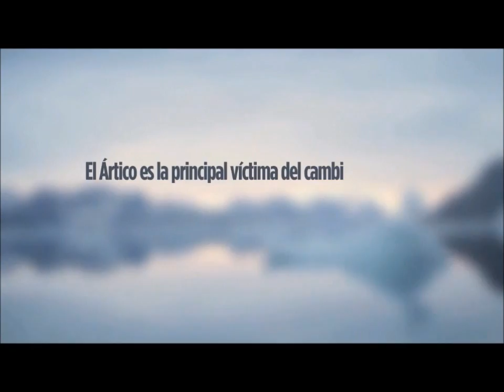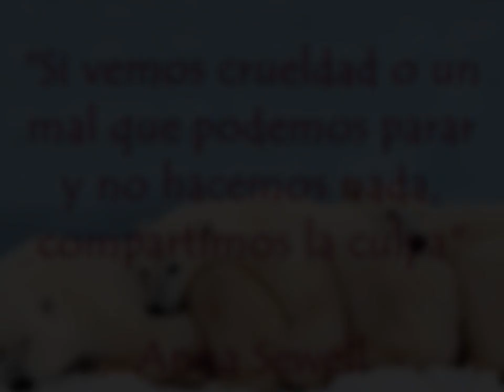OSOS POLARES (ANIMALES EN PELIGRO DE EXTINCIÓN) este vídeo fue realizado con fines educativos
este vídeo muestra la situación de los osos gracias a diversos factores como consecuencia su posible extinción
NOTA ESTE VÍDEO FUE HECHO CON FINES EDUCATIVOS